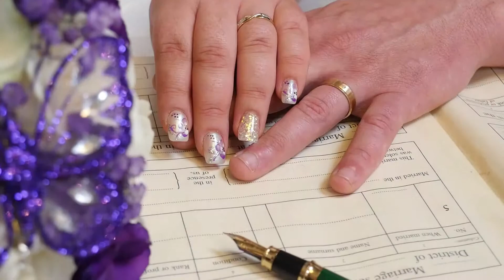Goosedale Weddings - Paul & Lisa - Wedding Highlights Film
Produced by Ian Dearman Media